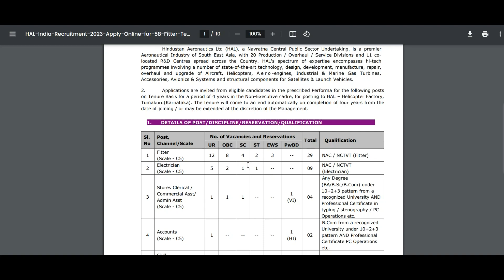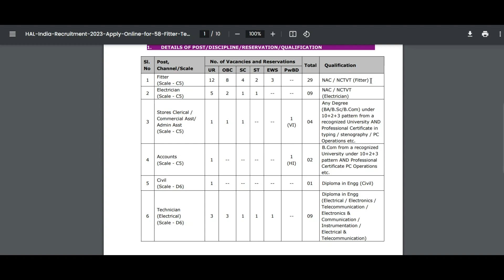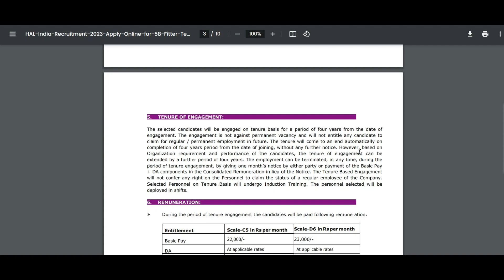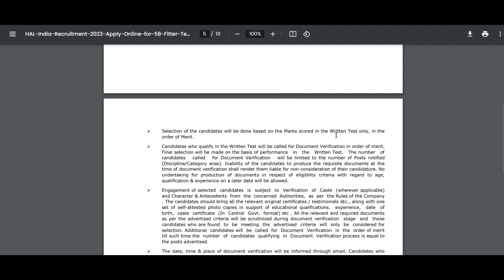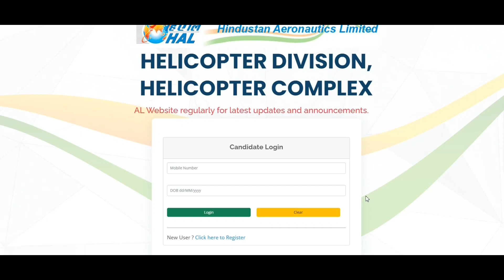HAL Recruitment-2023 | Helicopter Division, Bangalore Recruitment | 58 Fitter, Technician Posts